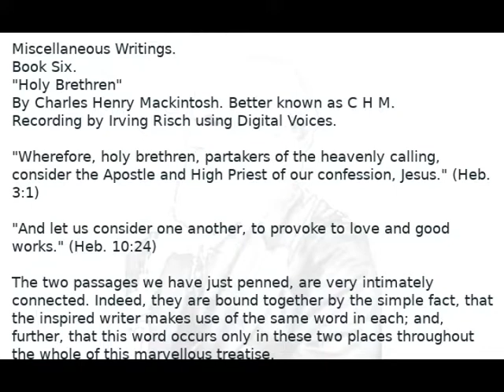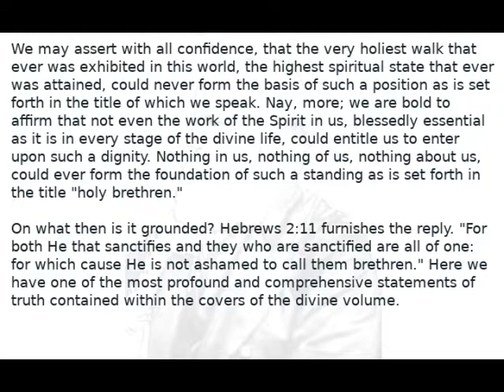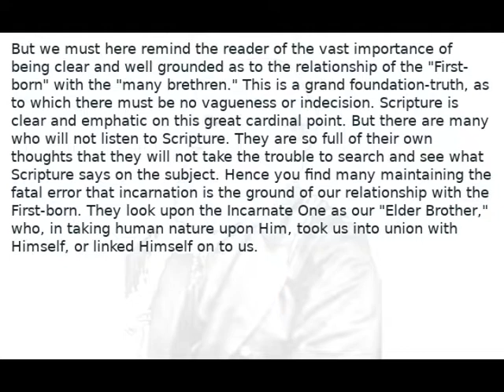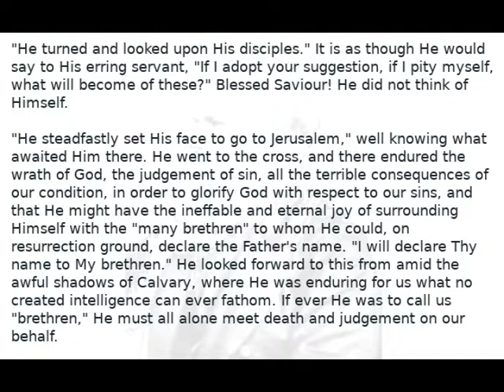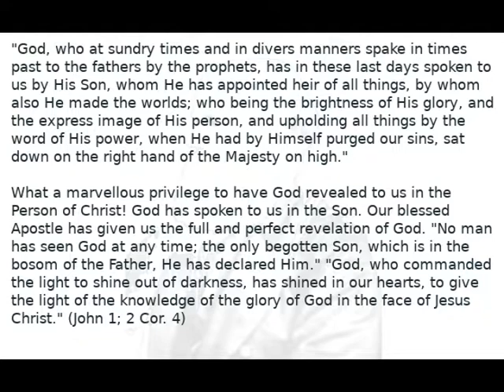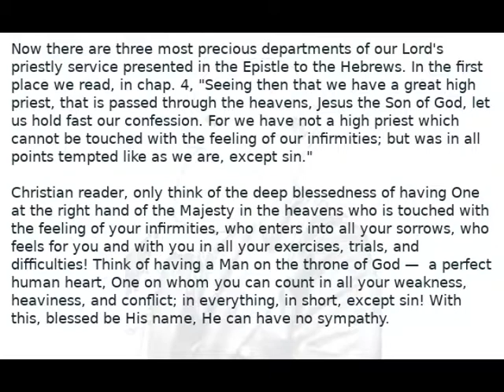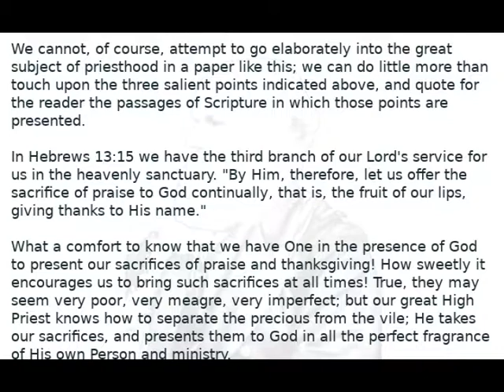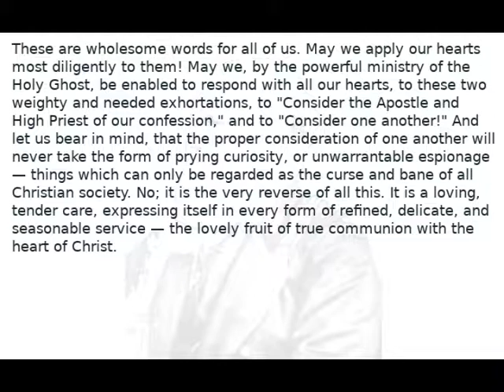Miscellaneous writings of CHM Book 6 Holy Brethren Audio Book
Miscellaneous Writings.
Book Six.
"Holy Brethren"
Recording by Irving Risch using Digital Voices.
I uploaded a new video with an improved audio seeing that the technology as improved. Here is the link to the new video.